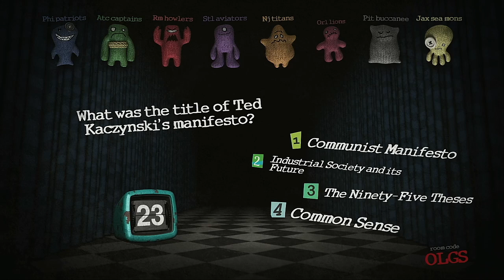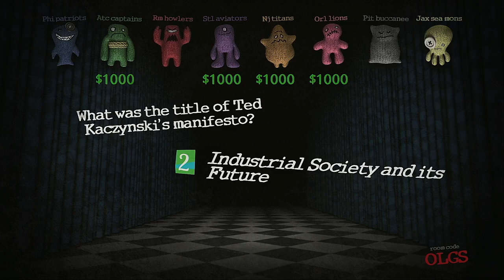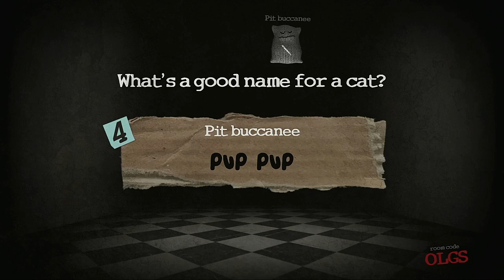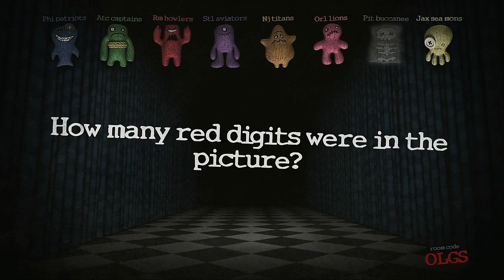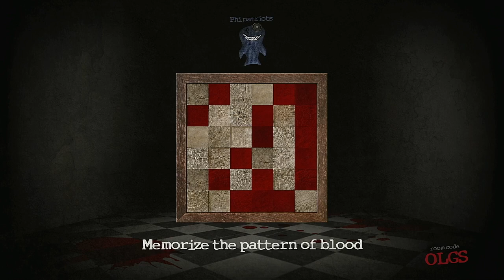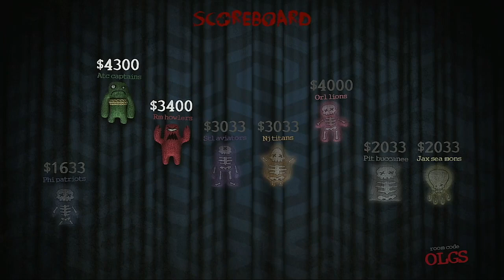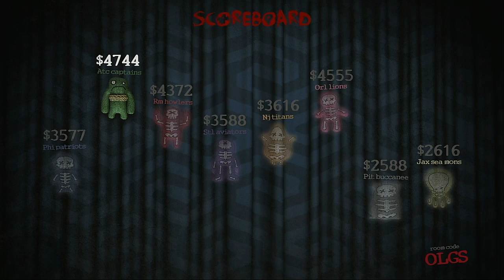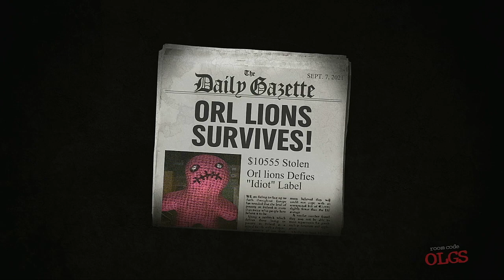Trivia Murder Party Episode 45 NACO's Newest Teams